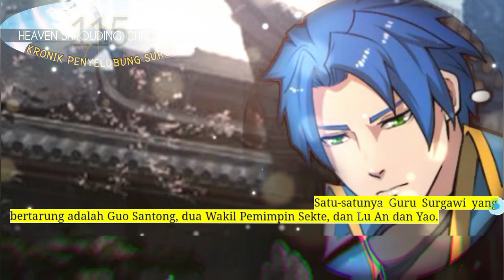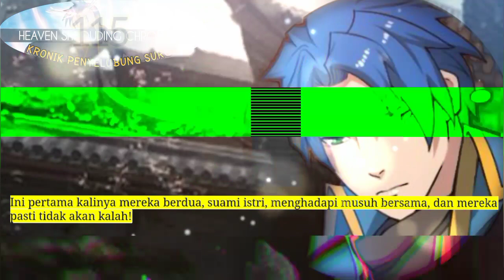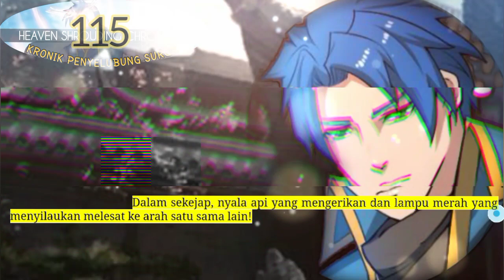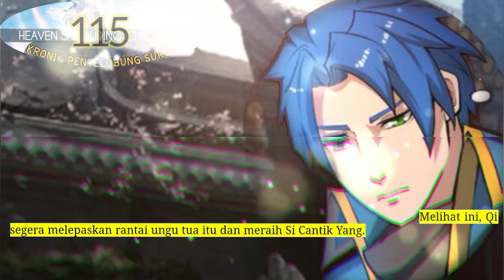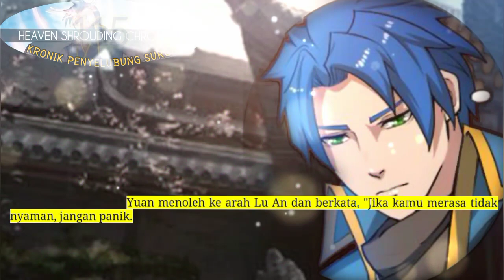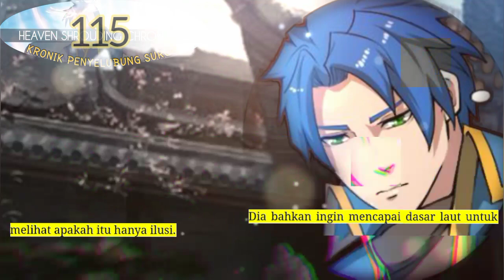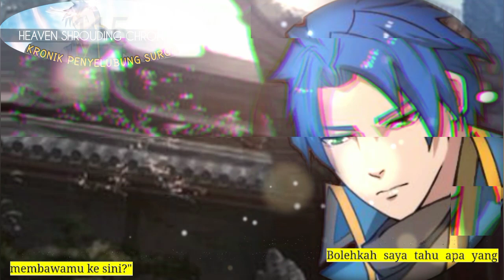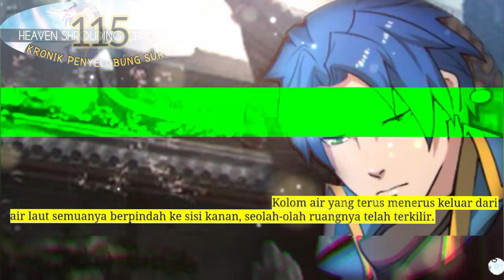Kronik Penyelubung Surga season 115